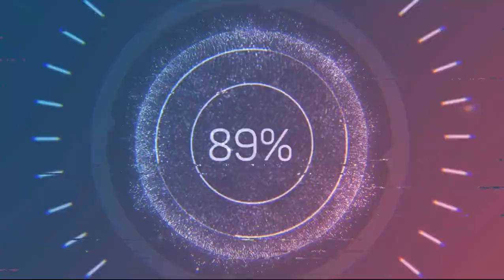Fallout New Vegas - 5- Гладкокожек ч2